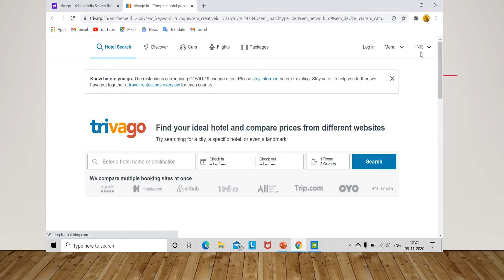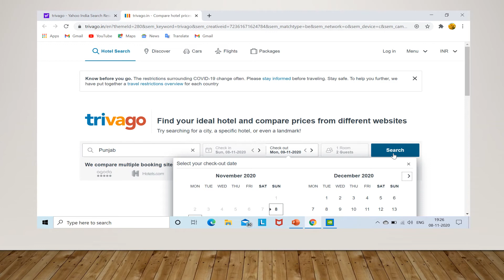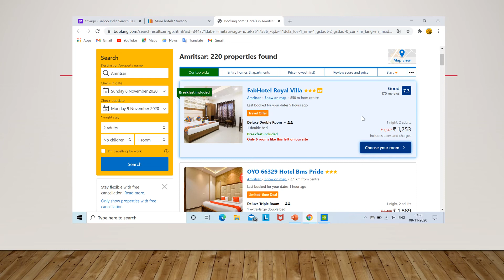BHMCT/SEM 5th/FRONT OFFICE/USE OF META SEARCH ENGINE Trivago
How the MATA SEARCH ENGINE WORKS.